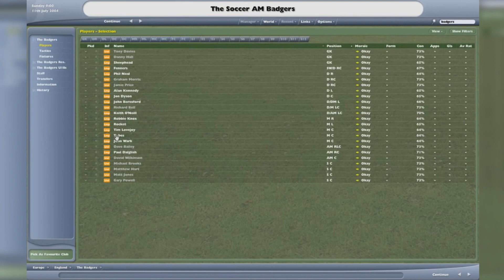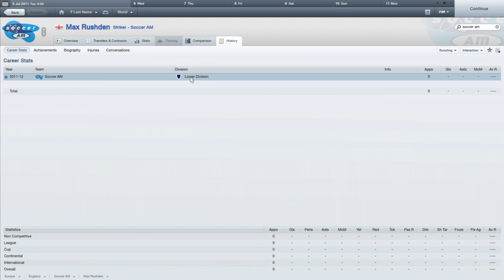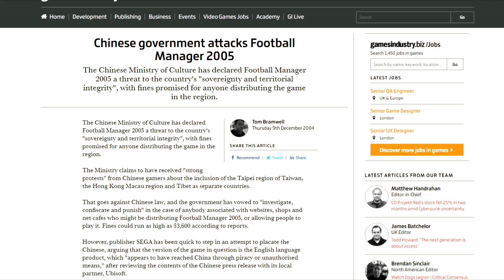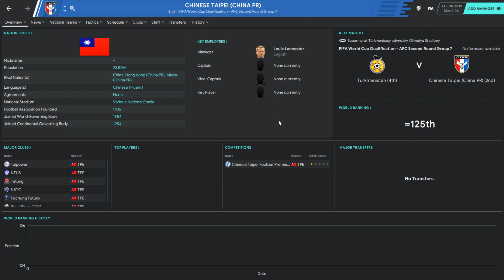FOOTBALL MANAGER WAS BANNED IN CHINA & MORE FACTS YOU DON'T KNOW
In today's video we take a look at 5 pieces of Football Manager trivia you may not know about... including when Football Manager was banned in China.

As we continue our build-up content towards Football Manager 2021 I'm looking to mix up my content with videos like this one. If you do enjoy it let me know by liking the video and if there are any video ideas you have, never hesitate to drop them in the comments!

5 FACTS ABOUT FOOTBALL MANAGER YOU DON'T KNOW
5 FACTS ABOUT FOOTBALL MANAGER YOU DON'T KNOW
5 FACTS ABOUT FOOTBALL MANAGER YOU DON'T KNOW